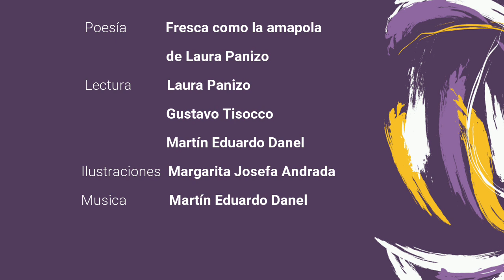Fresca como la amapola. de Laura Panizo